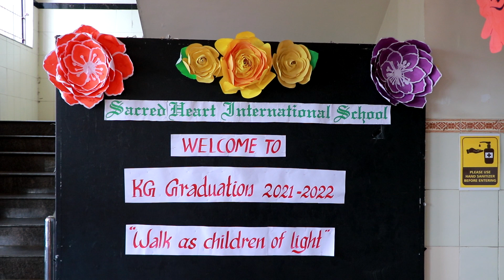KG Graduation 2020-2021 @ SHIS Marthandam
The most awaited day in a kindergarten is the Graduation ceremony. SHIS family cherished celebrating KG- Graduation 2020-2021 on Saturday the 25th June.
Little graduates acknowledged their achievements through delightful and energetic action songs. Reminiscences were shared by the little ones.
Principal Mr.Franklin Wilfred G presided the function. Winners of Bambino fest 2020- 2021 were also awarded.
The day highly reflected the accomplishments of the kindergarteners.